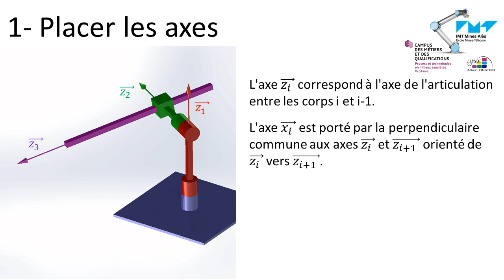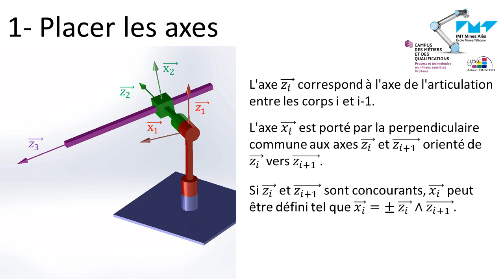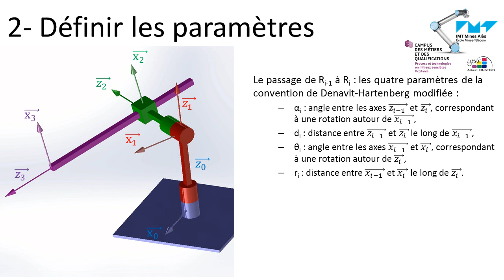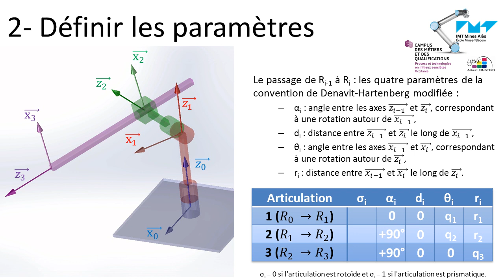Repérage et paramètres selon la convention de Denavit Hartenberg Modifiée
Cours Robotique : Modélisation géométrique des robots
Explication du repérage et des paramètres selon la convention de Denavit Hartenberg Modifiée à l'aide d'un exemple : le robot Stanford